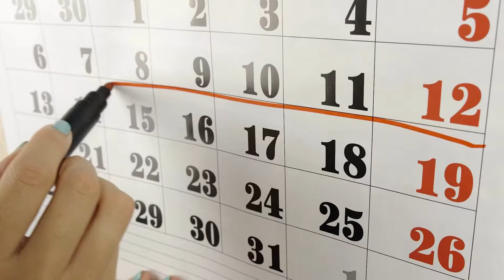Enfermería por el empoderamiento en la menopausia | Cecova TV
Se trata de un proceso vital más de la mujer y hasta hace bien poco se consideraba una enfermedad. Enfermería se esfuerza por empoderar a la mujer que ha entrado en ese periodo y que en muchos casos daña su autoestima. Dar visibilidad, normalizar el proceso y prevenir enfermedades derivadas de la falta de la menstruación son algunas de las labores de las enfermeras especialistas en Obstetricia y Ginecología y que explican las profesionales de la salud del Hospital del Vinalopó.